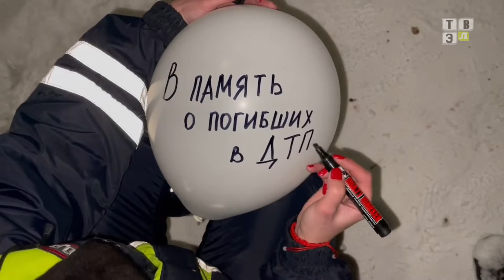ТВЭл - День памяти жертв ДТП отметили 21 ноября. (22.11.21)